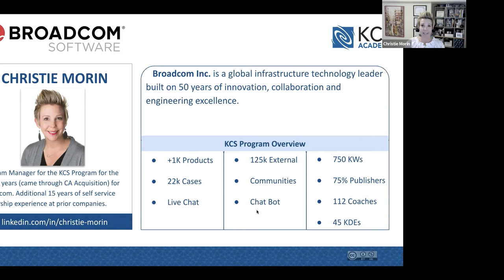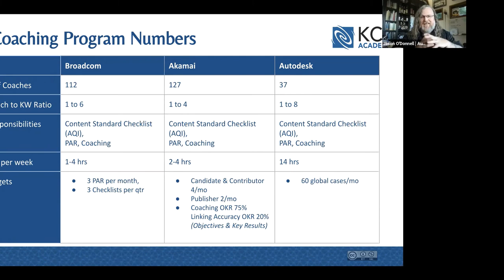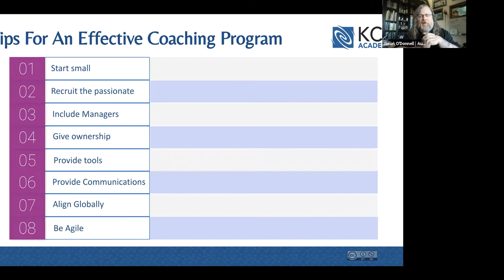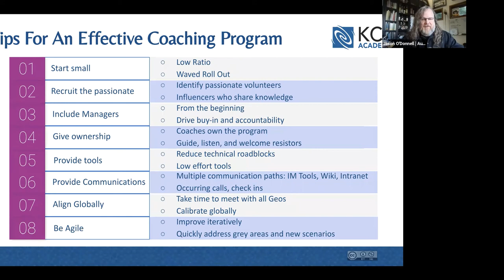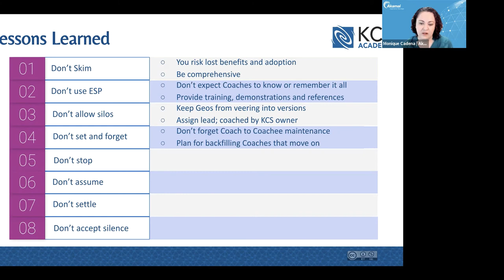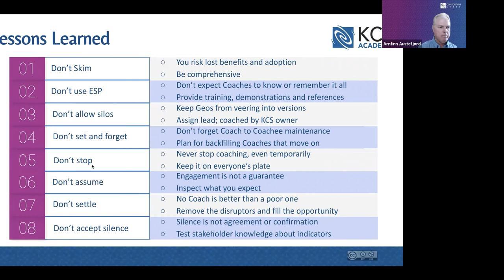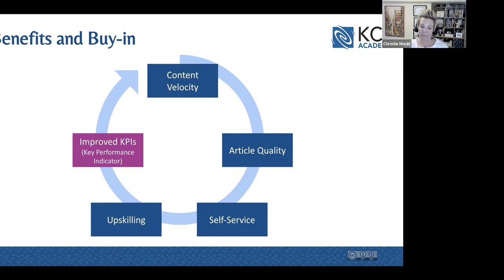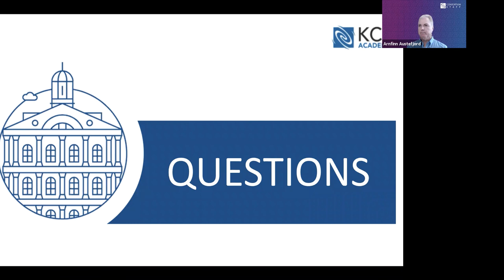KCS in Action: Maximize Success by Implementing Coaching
Recorded 16 November 2021. Monique Cadena from Akamai, Christie Morin from Broadcom, and Jason O'Donnell from Autodesk discuss their coaching programs, tips to get started, ditches to avoid, and how they measure and sell the value.  They each implemented coaching differently so you get a broad perspective on the options.